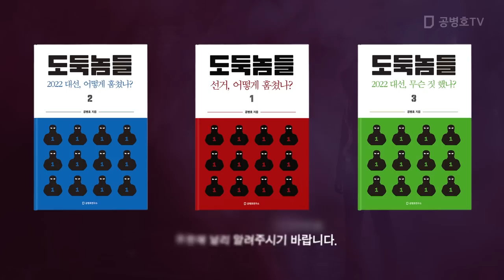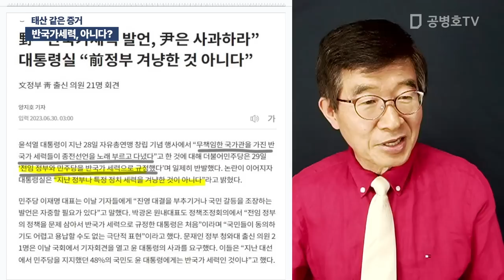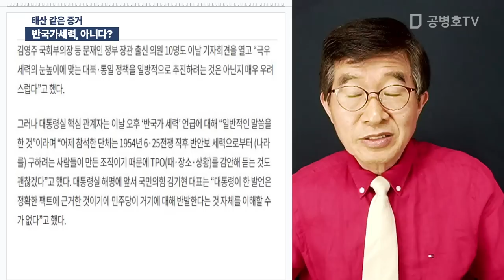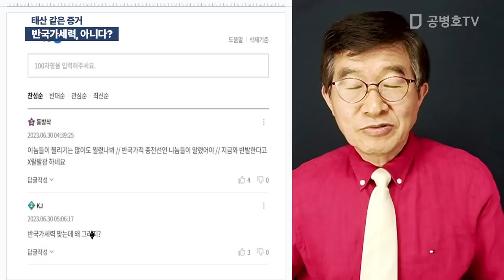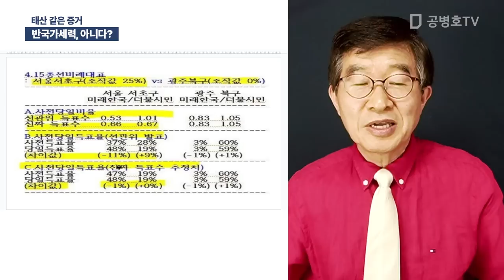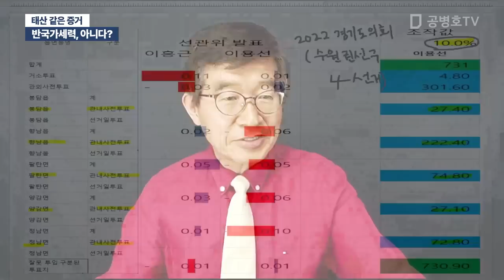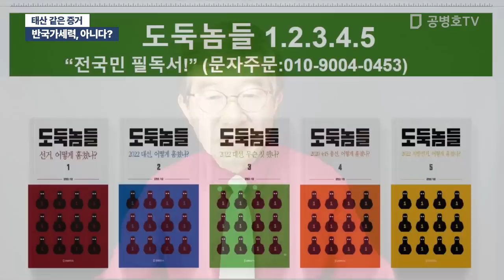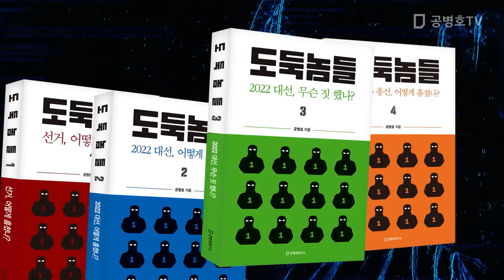반국가세력, 아니다? / 태산 같은 증거 [공병호TV]